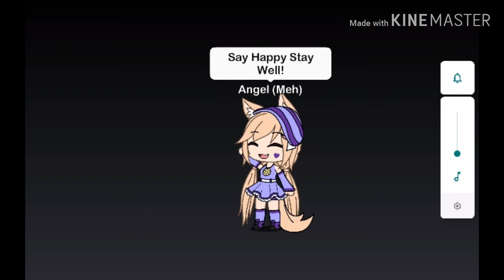Trap Town NCS has to stop........!